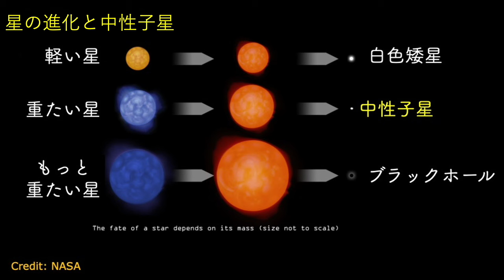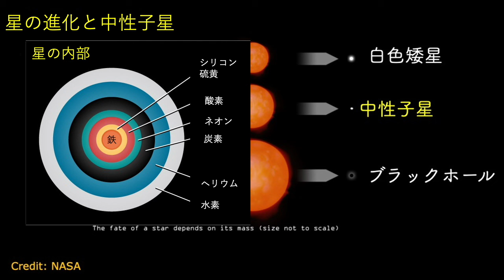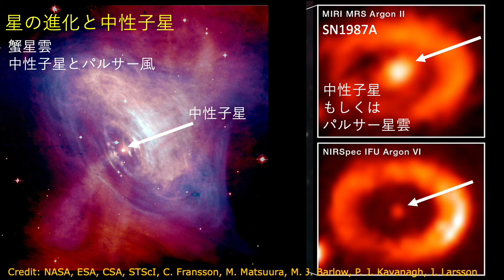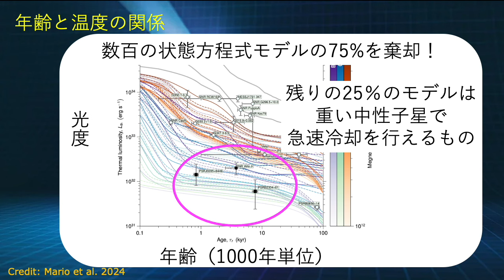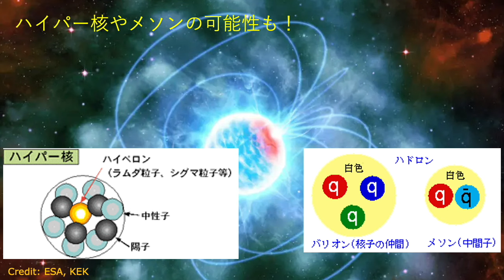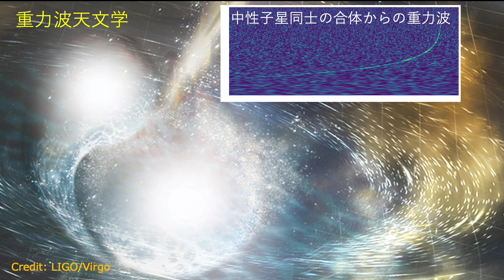【最も高密度で奇妙な星の内部を覗き見る】異常に冷たい中性子星の発見！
です。

Credits: ICE-CSIC/D. Futselaar/Marino et al., NASA, ESA, KEK
Marino et al. 2024

00:00 星の進化と中性子星
03:07 中性子星の内部を探る（状態方程式）
04:17 X線で中性子星の年齢と温度の関係を調べる
06:27 冷たい原因は？